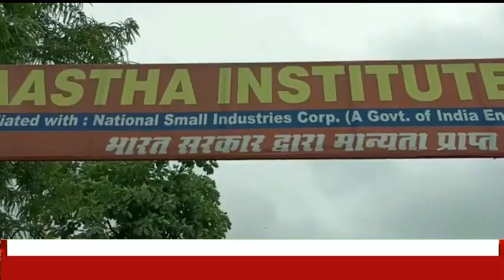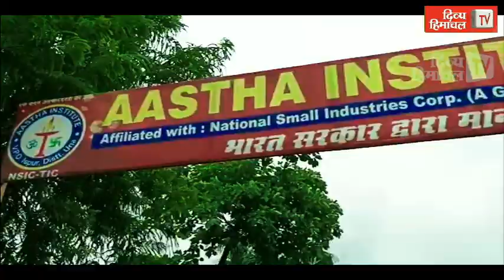HimachalNews: जिला स्तरीय अंडर -14 गर्ल्ज़ खेलकूद प्रतियोगिता में तीसरे दिन जबरदस्त मुकाबले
divyahimachaltv
dhtv,tvnews
local news
divyahimachalgoodmorning
khabre ftafat
divyahimachalgoodafternoon